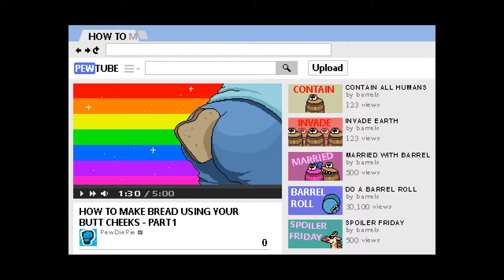Testando PewDiePie: Legend of the Brofist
Gameplay do início do game PewDiePie: Legend of the Brofist